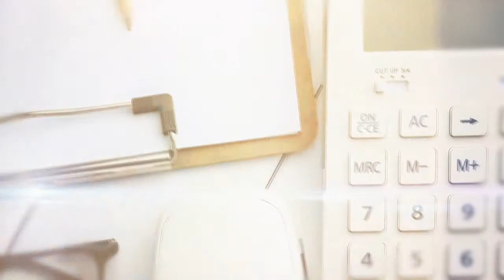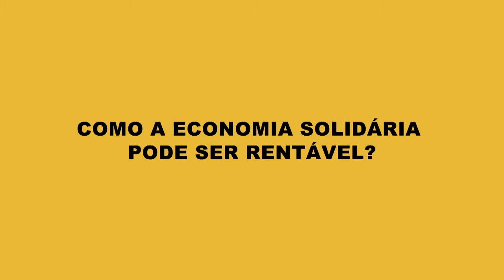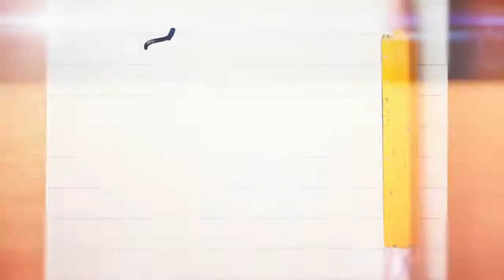Na ponta do lápis : Plano Nacional de Economia Solidária 13/03/2019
PNES visa a implantação do modelo e legalização do trabalho. Veja no quadro Na Ponta do Lápis o que é o Plano Nacional de Economia Solidária.